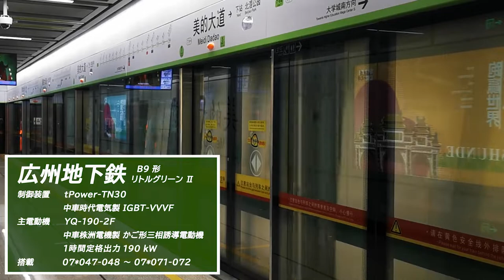【CHN】 響くVVVFサウンド！広州地下鉄7号線 B9 形 到着・発車シーン集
広州地下鉄7号線 B9 形（時代電気 IGBT-VVVF）到着・発車シーン集
大学城南・板橋・陳村北・錦龍・Midea 大通り
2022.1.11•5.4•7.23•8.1